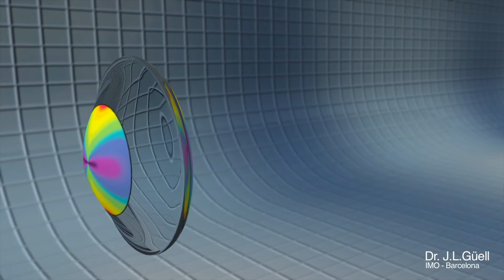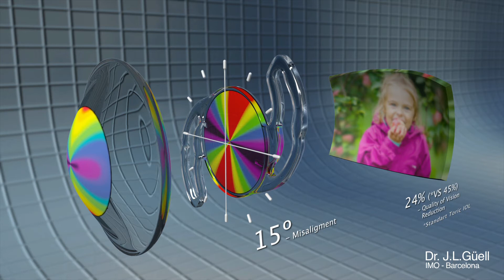Precizon toric IOL – Video abstract ID 148599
Video abstract of original research paper “Transitional conic toric intraocular lens for the management of corneal astigmatism in cataract surgery” published in the Clinical Ophthalmology journal by Bandeira F, Morral M, Elies D, et al.

Synopsis: Transitional toric intraocular lens (IOL) was developed to improve refractive outcomes in cataract surgery. We report refractive, vectorial outcomes, and stability of spherical equivalent over 12 months after implantation of this IOL.
Purpose: To evaluate visual and refractive outcomes of a transitional conic toric intraocular lens (IOL) (Precizon®) for the correction of corneal astigmatism in patients undergoing cataract surgery.
Setting: The Ocular Microsurgery Institute (IMO), a private practice in Barcelona, Spain.
Design: This is a retrospective, non-randomized study.
Methods: Retrospective chart review of 156 patients with preoperative regular corneal astigmatism .0.75 diopters (D) who underwent consecutive phacoemulsification and Precizon toric IOL implantation between January 2014 and December 2015 was performed. Two groups were divided according to attempted residual refraction: group 1 with emmetropia and group 2 with mild myopia for monovision. Uncorrected distance visual acuity (UDVA), corrected distance visual acuity (CDVA), and manifest refraction were analyzed preoperatively and 3, 6, and 12 months postoperatively.
Results: Precizon toric IOL was implanted in 97 eyes of 61 patients. Six months postoperatively, none of the eyes lost any line of CDVA. In all, 98% of the eyes were within ±1.00 D of attempted spherical correction. The mean preoperative keratometric cylinder was 1.92 ± 1.04 D (range 0.75–6.78), and the mean postoperative refractive cylinder was 0.77 ± 0.50 D (range 0–2.25), with 81% of the eyes with #1.00 D of residual cylinder. Two IOLs required realignment due to intraoperative positioning error. Eleven eyes required enhancement with corneal refractive surgery.
Conclusion: Preexisting regular corneal astigmatism was effectively and safely corrected by the implantation of the transitional conic toric IOL in patients undergoing cataract surgery.